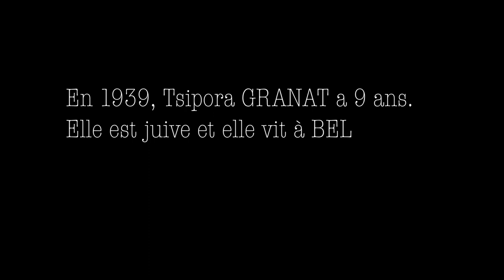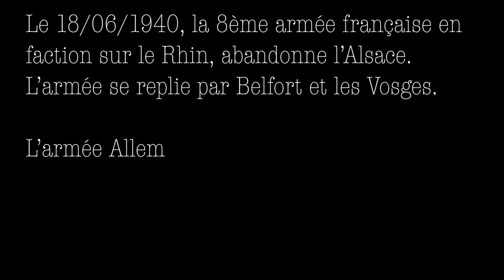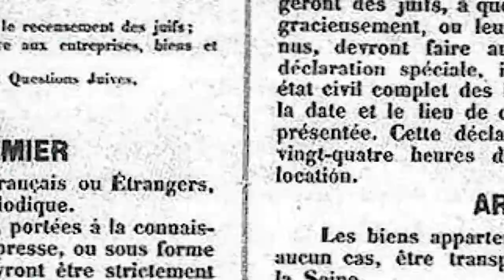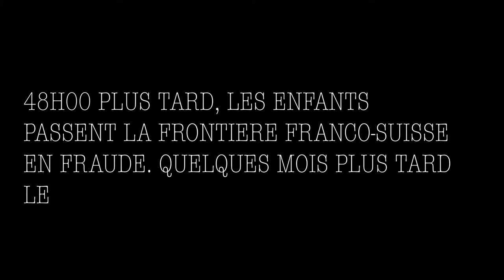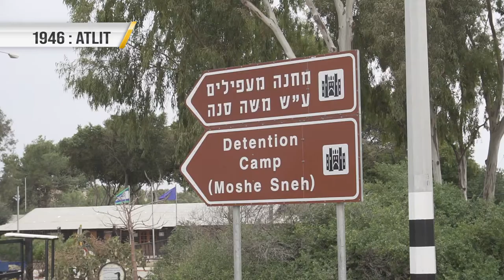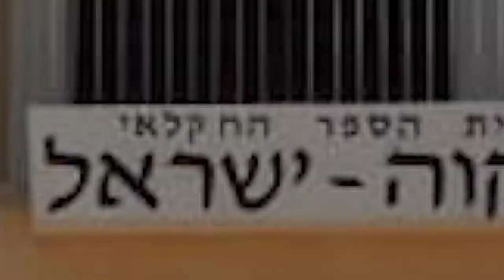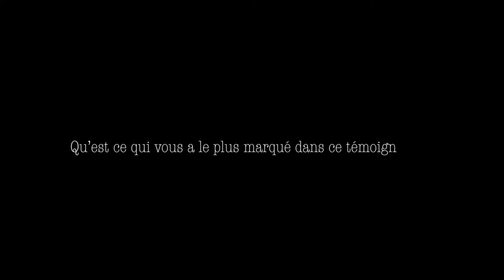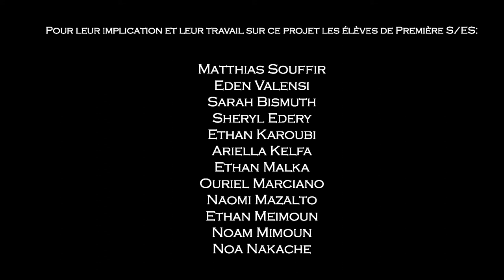Témoignage de Tsipora Granat - Lycée Mikvé Israël Maïmonide, Holon.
"Tsipora l'histoire d'une vie, de Belfort à Mikvé", raconte le parcours d'une enfant juive française. Orpheline à 15 ans elle devient responsable de ses frère et sœur à l'après guerre. Une seule destination s'impose alors pour elle, Israël. Elle arrive au camp d'Atlit en 1946 puis est dirigée vers le lycée agricole Mikvé Israël, lieu de renaissance et de reconstruction.

Mikve Israel - Témoignage de Tsipora Granat